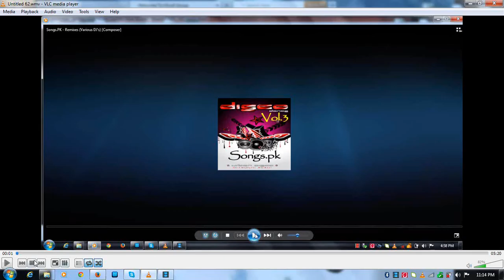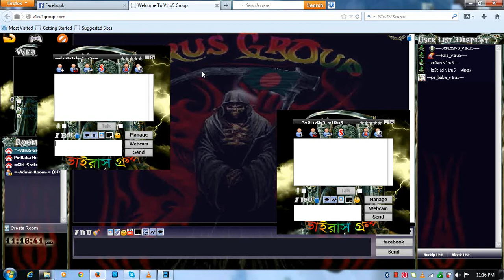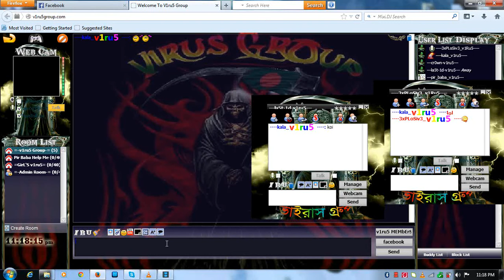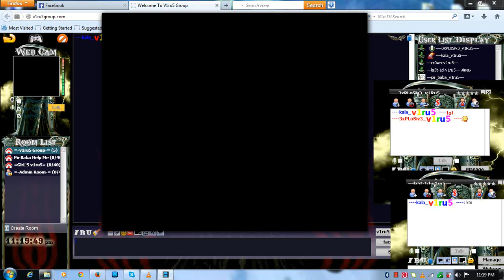v1ru5_Group er song by kala_v1ru5